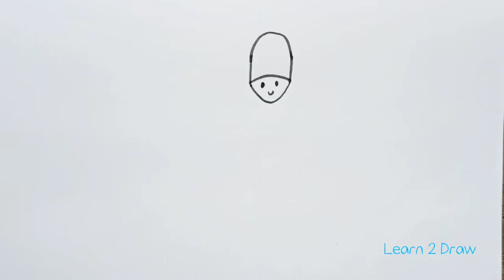How to Draw QUEEN'S GUARD - Easy Drawing Videos Using Simple Shapes - British Guard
Learn 2 Draw QUEEN 'S QUARD - Easy Drawing Videos Using Simple Shapes - British Guard

All our Drawings are very easy to follow and made using simple shapes !